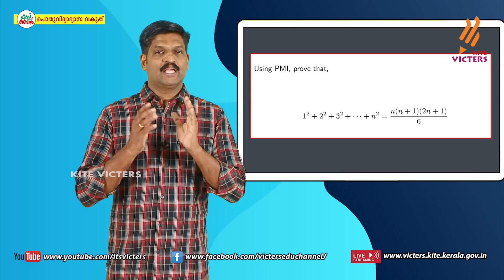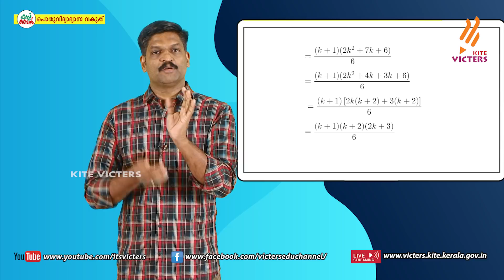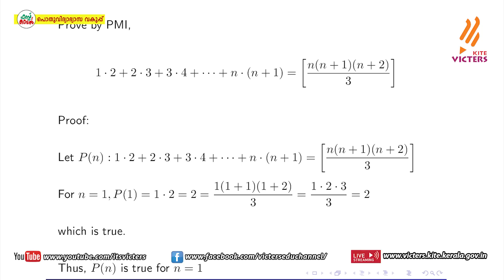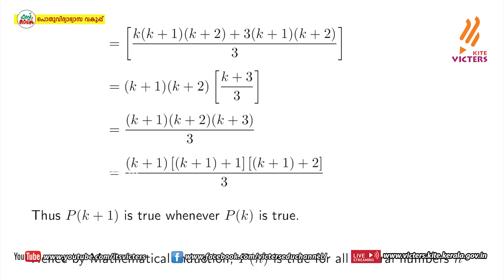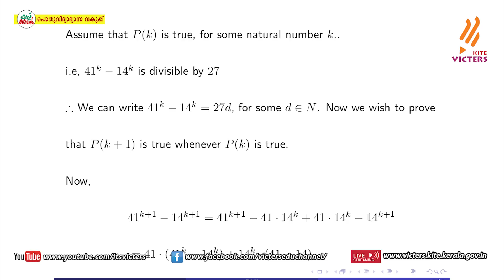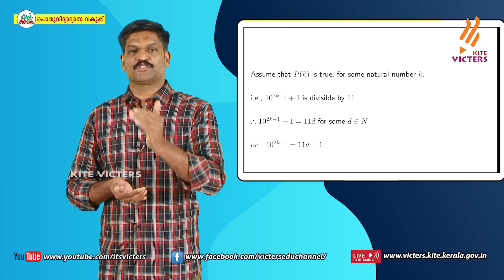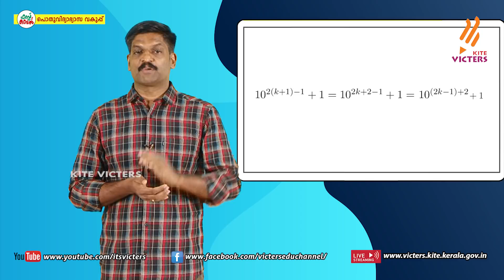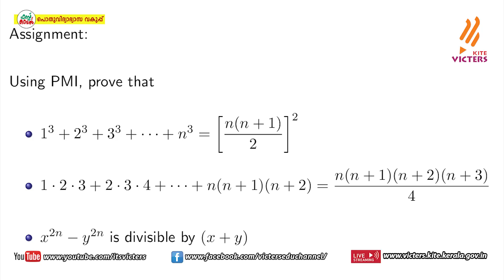KITE VICTERS Plus One Mathematics Class 33 (First Bell-ഫസ്റ്റ് ബെല്‍)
സംസ്ഥാനത്തെ സ്‌കൂൾ കുട്ടികൾക്ക് സാങ്കേതിക സൗകര്യങ്ങൾ പ്രയോജനപ്പെടുത്തിക്കൊണ്ടു കൈറ്റ് വിക്ടേഴ്സ് ചാനല്‍ സംപ്രേഷണം ചെയ്ത Plus One Mathematics Class 33 (First Bell-ഫസ്റ്റ് ബെല്‍) First Bell.more page’s face book Instagram you tube web @itsvicters